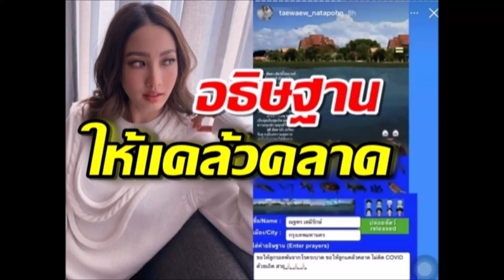แต้ว ณฐพร ปล่อยปลาสะเดาะเคราะห์ วอนขอ อธิษฐาน ให้ไม่ติดโควิด